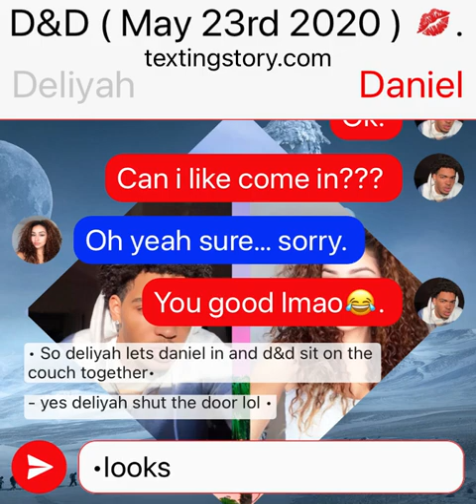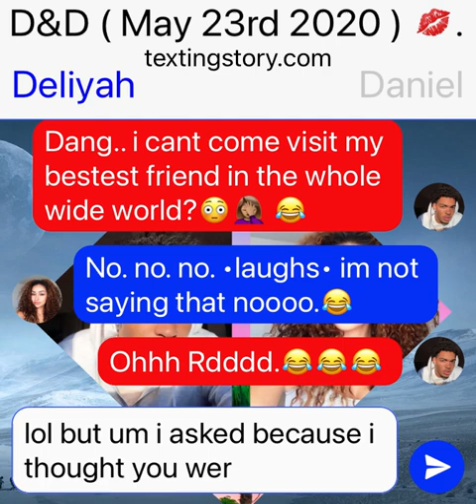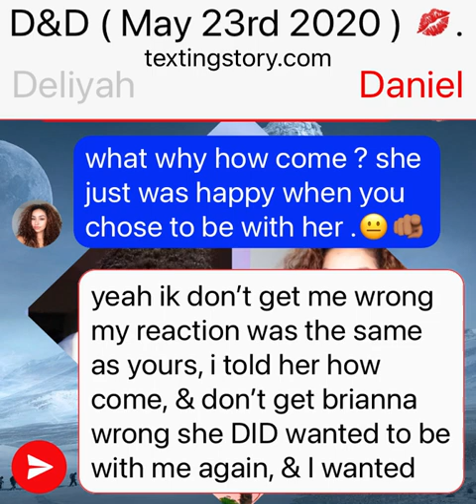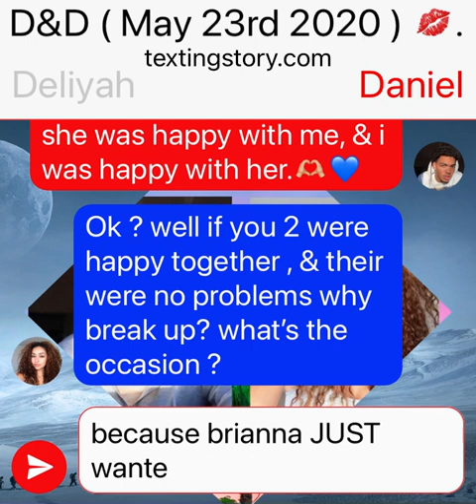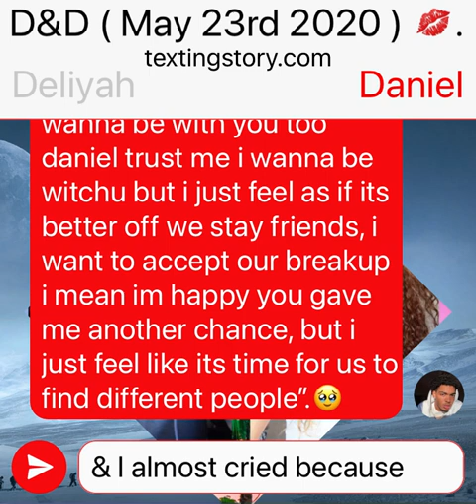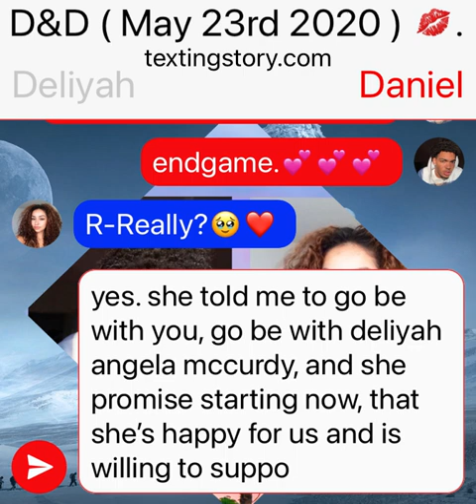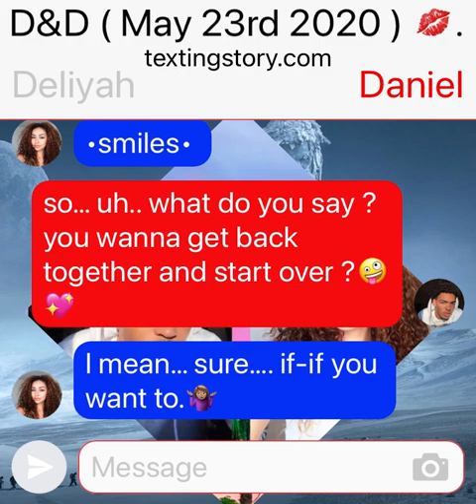D&D Get Back Together ( May 23rd 2020 ) 🤍💙💛❤️🤎🤍💖😘😍🥰✨🌸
SO HAPPY THESE TWO GOT BACK TOGETHER 🫶🏼🤍.
R.I.P. TO D&B they were endgame they really were.🥹♥️